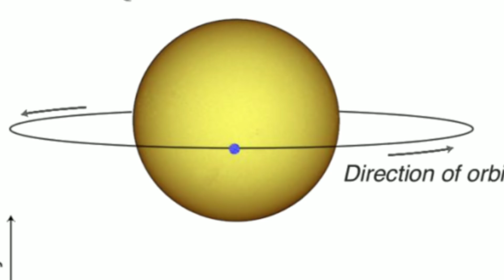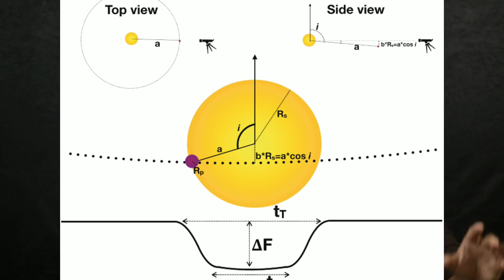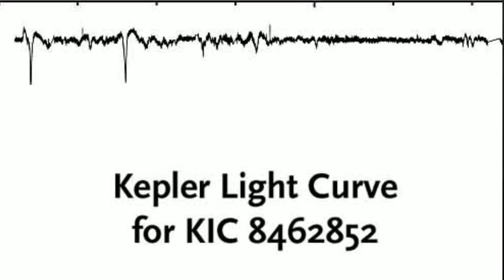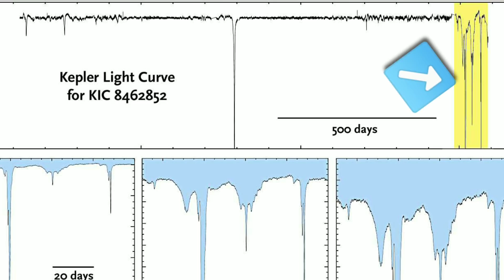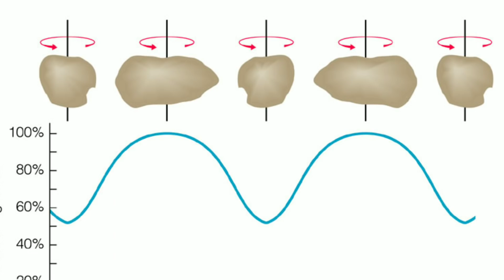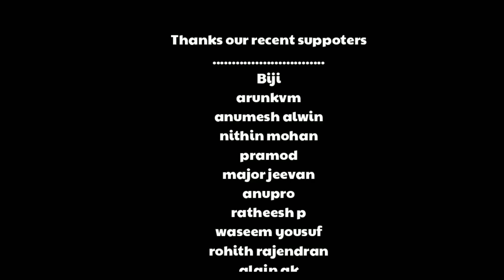സത്യം മറക്കുന്ന നക്ഷത്രം!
സയൻസ് മാഗസിൻ നിങ്ങളുടെ വാട്സാപ്പിൽ ലഭിക്കുന്നതിനും ലൈവ് ചർച്ചകൾക്കും ജോയിൻ ചെയ്യാം .. - Tabby star is a mysterious star which created evidences about alien megastructures but it's actually explained as a natural phenomenon ,
the Kepler observation and ideas explained in malayalam

Help me to upgrade our channel

Better telescopes
n 130EQ
CELESTRON 21045